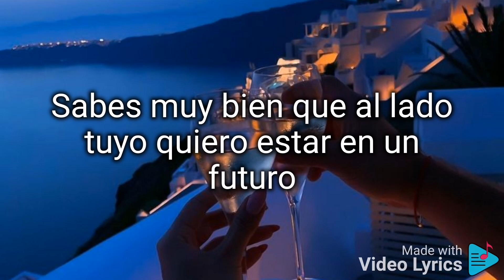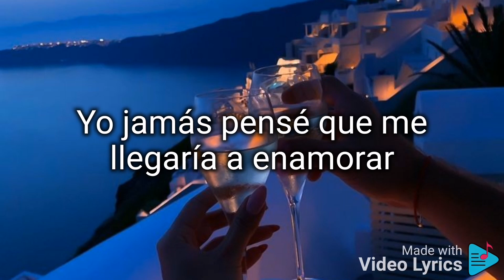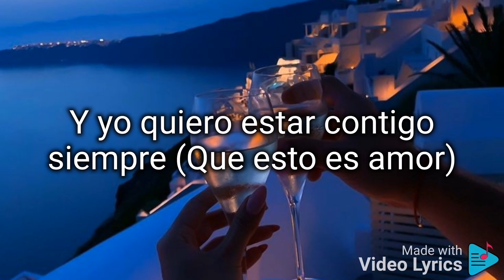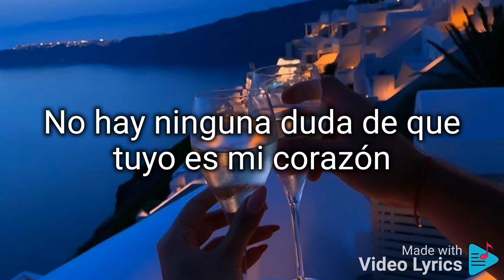Contigo siempre. (letra). Alejandro Fernández Y Sebastián Yatra.